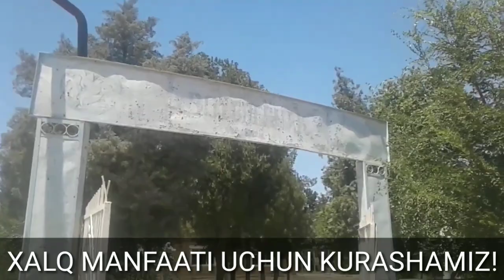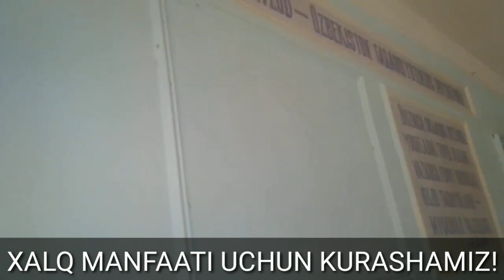MUZRABOT TUMANIDAGI ACHINARLI XOLAT BUNGA KIM JAVOB BERADI???